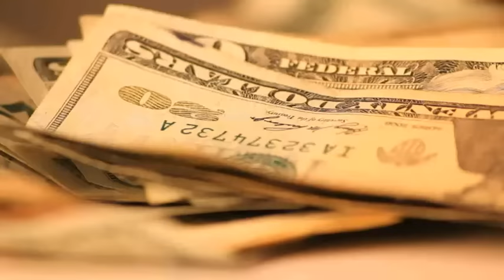“Made in Japan” ou “Made in China”? Rali da Bolsa tem origem asiática